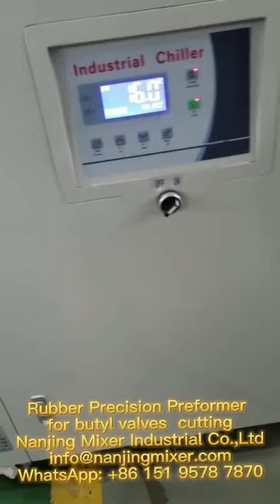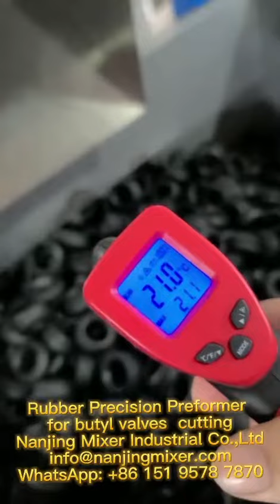Rubber Preformer Machine to cut butyl valve blanks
The preforming machine is cutting the valve blanks, it is butyl rubber.

Skype:jackieji2
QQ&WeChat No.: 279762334